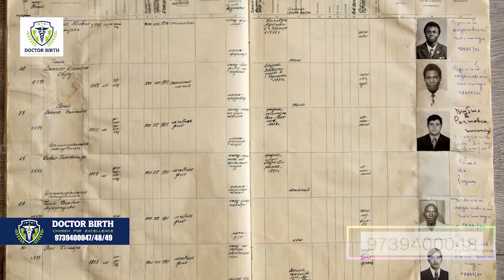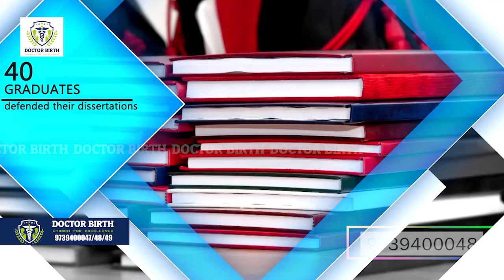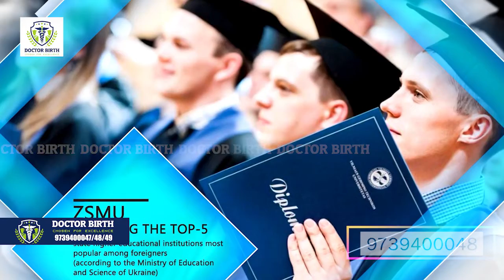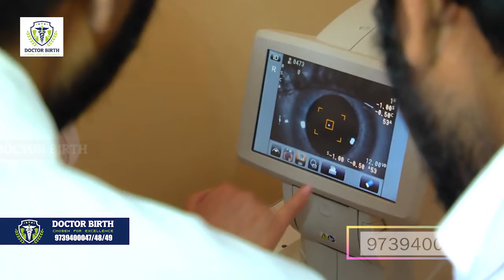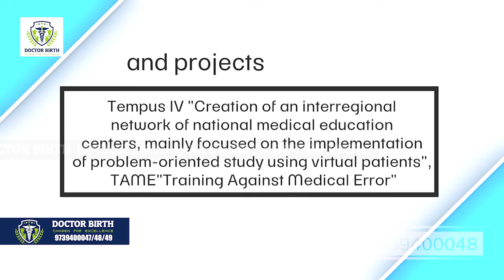World Best Medical Universities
Doctor Birth offer Abroad educational consulting service for who are looking to study medicine in china, Philippines, Russia, Ukraine and Kazakhstan. Belarus. Doctor Birth Educational consultancy was Established on 2016 Our Vision is to provide all the students place Top medical universities in the World for Further Enquiry Contact .